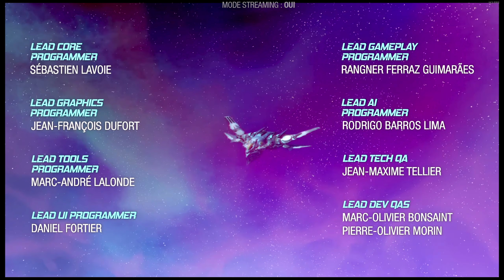MARVEL LES GARDIENS DE LA GALAXIE FR LA VRAI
Lâche un petit 👍 si ça t'a plus et pense à faire sonner les cloches 😀
un petit ou un GROS commentaire est toujours apprécié (je les lis tous !!)

Mon Equipement :
PC :
Ecran ASUS VG279Q 144Hz IPS 27"
Case : Thermaltake Core x71
thermaltake commander
motherboard : msi mpg z390 gaming edge (equivalent ici)
CPU : i7-9700k Overclock @5Ghz
RAM Corsair Vengeance LPX 2*8 3000Mhz CAS 15
CG Gigabyte RTX 2070 Gaming OC
OLD :Water COOLING AIO Corsair h100i RGB Platinum
NEW : Water COOLING AIO Corsair H150i Elite Capellix 360mm
SSD M2 NVME 480Go Corsair Force MP510 V2
SSD M2 NVME 2To Samsung 970 Evo Plus
SSD SATA 250Go Samsung 860 EVO 2.5"

Mic Setup
elgato wave 3
elgato wave pop filter
elgato wave shock mount
rode psa1
Interface audio Berhiinger UMC22

Peripherals :
corsair k68 RGB ccherry mx red
logitech g pro wireless
OLD :corsair VOID PRO RGB wireless
NEW: SteelSeries Arctis 9
headset stand Corsair ST100 RGB
manette xbox 60 sans fil pc
Socle Chargeur manette avec 2 batteries